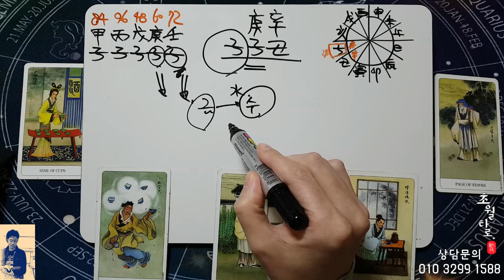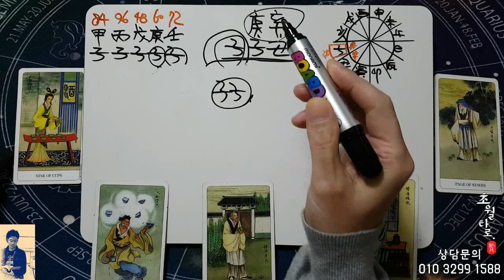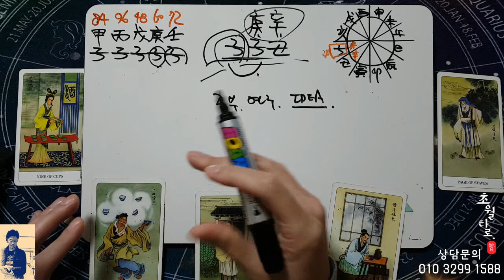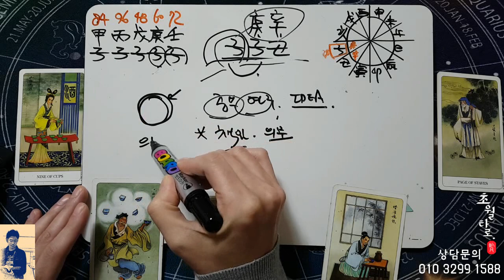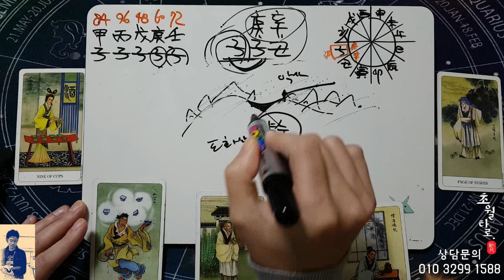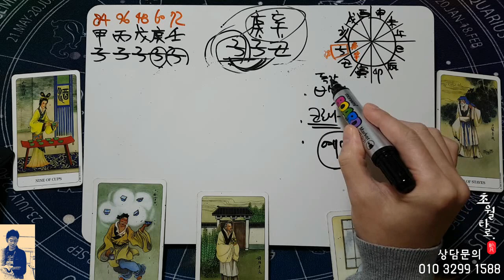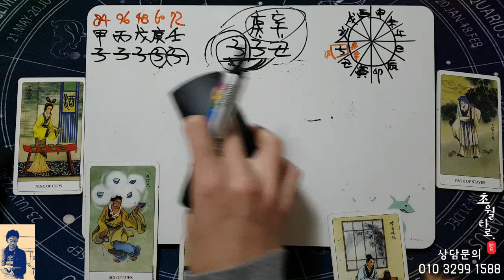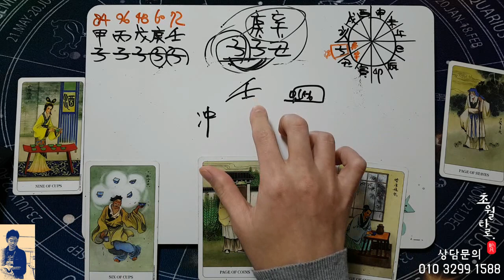[12월운세] 쥐띠 '세상이 나를 집중한다'